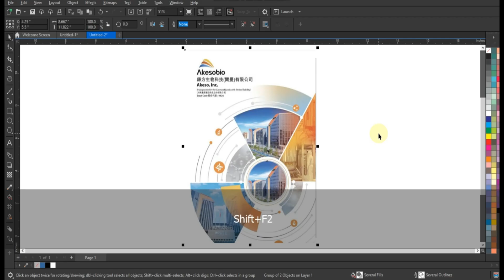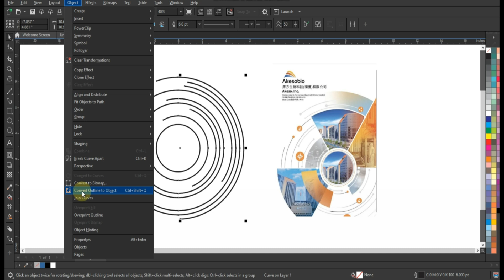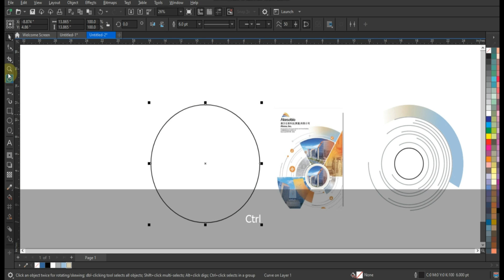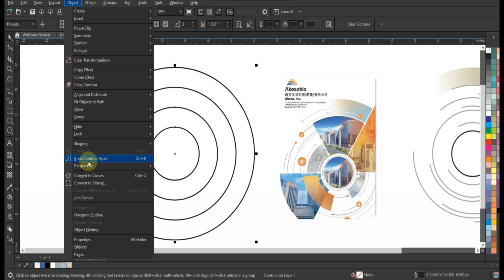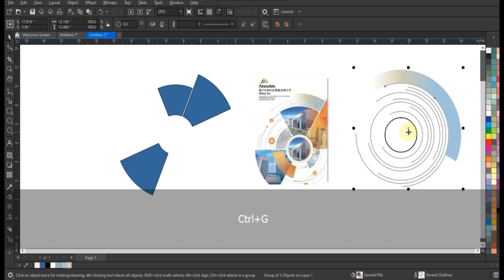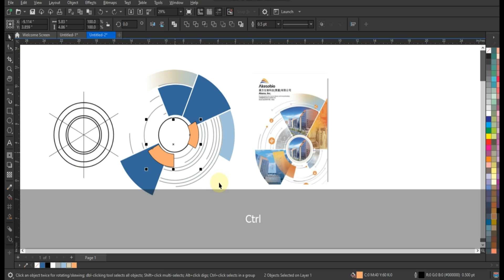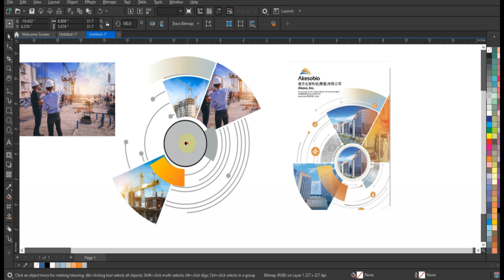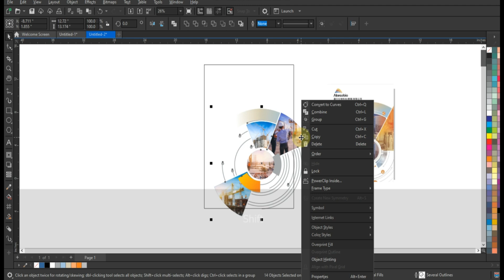How To Create Amazing Cover Page Template Using Circles in CorelDRAW - Tips for Experts & Beginners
Creative & Decent Business Cover Design - Graphic Designing Tips & Tricks for Experts & Beginners